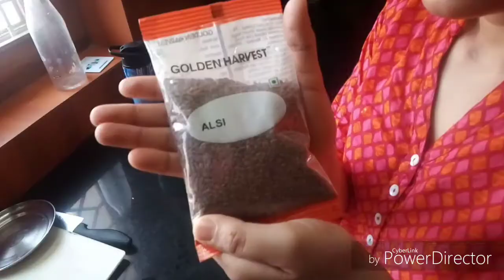holiday party...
holidayroutine khichdi indianvlogs hi i am rajni rawat,i am from uttarakhand.i have created new youtube channel & i am not perfect in this proffession but will make sure that i will try my best as possible for me,i need your appreciation & support.pls subscribe my channel.thanku very much.